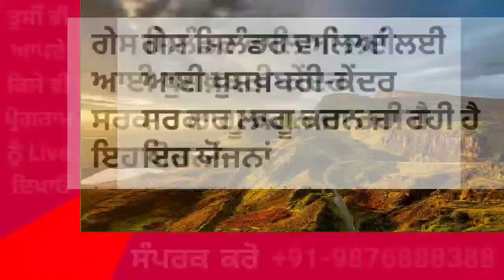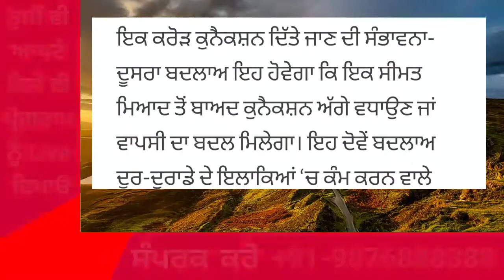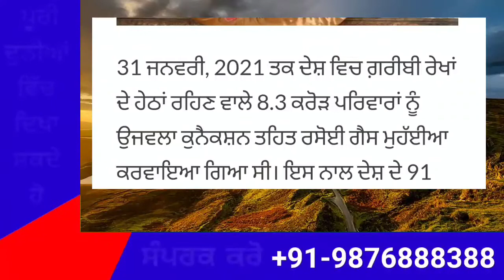Punjab News Live - Latest Punjab News - Bhagwant Mann - Breaking News of Punjab Politics